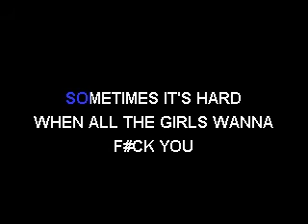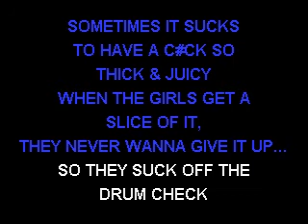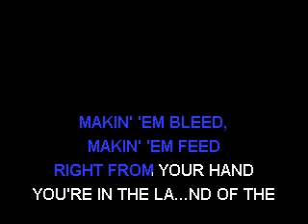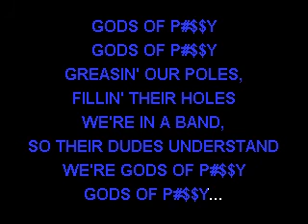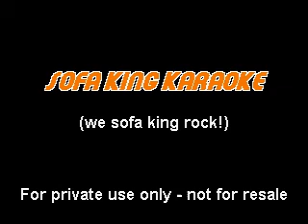Steel Panther - Gods Of Pu$$y - Sofa King Karaoke